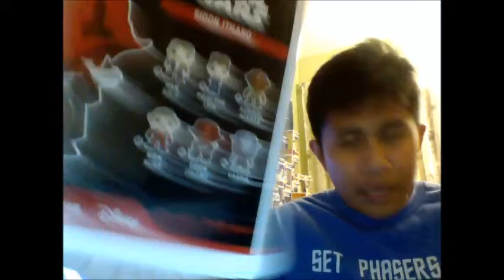Gamestop POP FUNKO Grabs w/ EXCLUSIVES